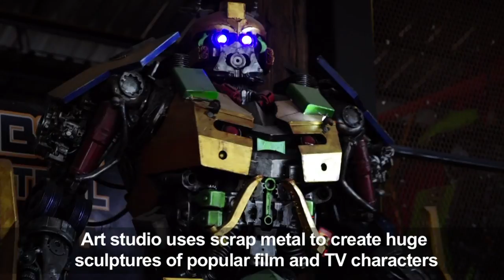Titanic toys: Thai artist brings childhood heroes to life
Like many youngsters in Thailand, Pairoj Thanomwong was an avid collector of figurines from his favourite comic book heroes and sci-fi movie characters. Decades later, the 43-year-old has turned his childhood passion into profit, leading a team of welders to transform scrap metal into towering statues of popular film and TV characters. Local clients range from restaurants and coffee shops to Buddhist temples, where monks have installed the statues to attract more children.